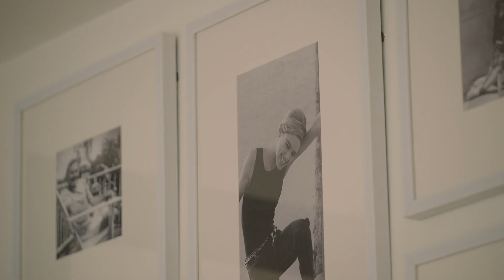Skootr Offices - Dallas Centre | Hyderabad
Presenting Skootr Offices - Dallas Centre, an office space design inspired by classic Artdeco with modern minimalism to create a unique work environment. The office space is ergonomically efficient, with cutting-edge technology and state-of-the-art facilities. Enjoy hassle-free operations managed seamlessly by our experts. A Grade A agile premium workspace at the heart of the business hub, Dallas Center is strategically located within one of the prominent IT/ITES sites adjacent to the HITEC city.